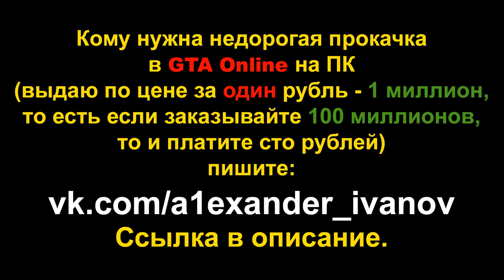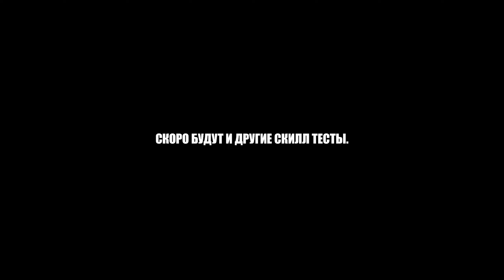КЛАССНЫЙ ПАРКУР-ТРАНСФОРМАЦИЯ. ГОНКИ В ГТА 5 ОНЛАЙН (GTA Online гонки)